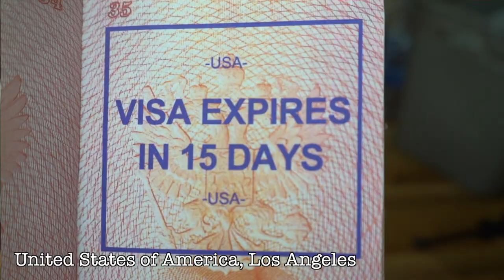HOW TO GET AMERICAN PASSPORT (Music skit)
I found the best husband! Whats the best thing about him? His BIG BLUE PASSPORT 🇺🇸🇺🇸🇺🇸

Guy with a dog: @ManuelBoza
Gay couple: @TylerBlanchard and @GroovyGavin
Random homeless dude: @FidiasPanayiotou
Random homeless dude's friend: @NasimScream